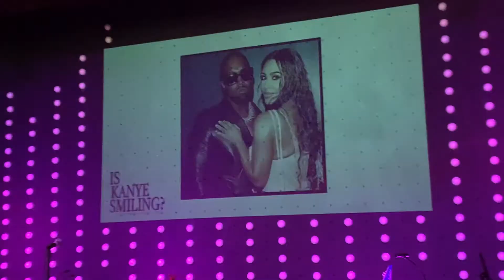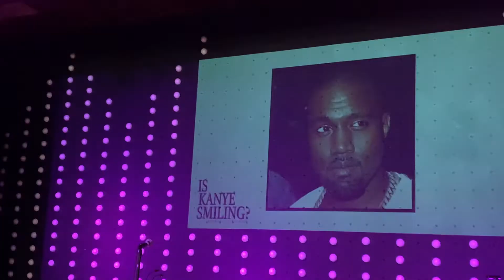FC Wednesday Night 2/24/21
I Noah Guy